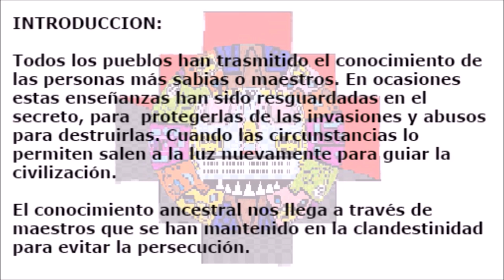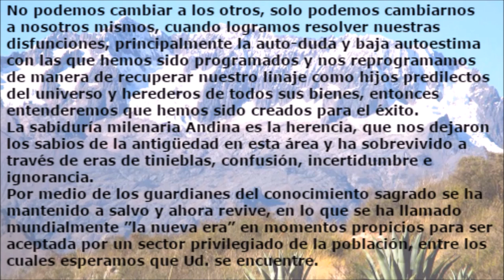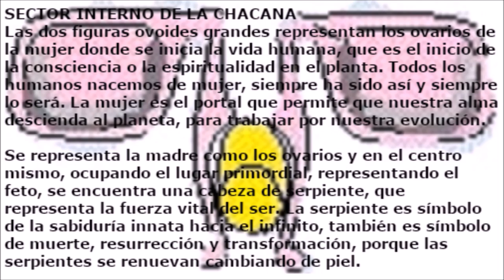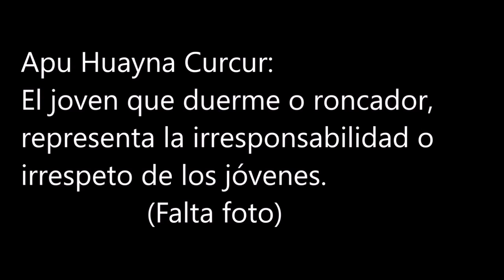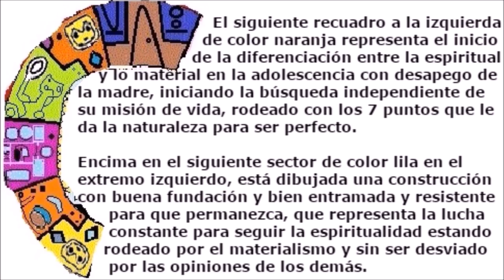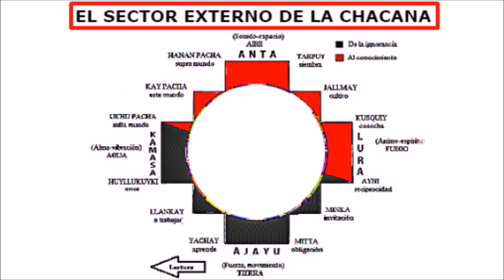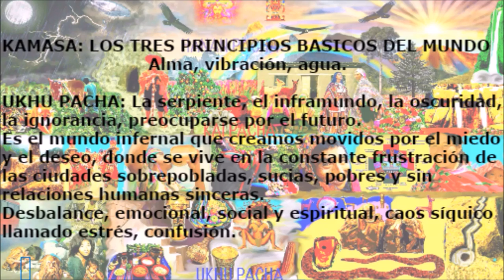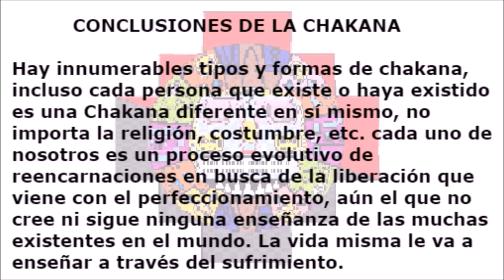La Chakana. Símbolo Ancestral. Cosmovisión Andina.